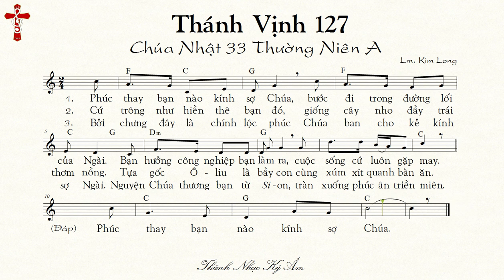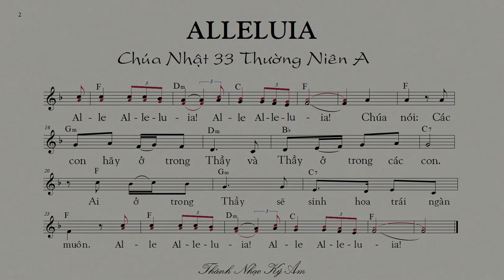THÁNH VỊNH 127 Chúa Nhật 33 Thường Niên A Kim Long [Thánh Nhạc Ký Âm] TnkaATN33kl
THÁNH VỊNH ĐÁP CA KIM LONG
TỰA BẢN NHẠC: THÁNH VỊNH 127 Kim Long Chúa Nhật 33 Thường Niên A
MÃ TÌM KIẾM: TnkaATN33kl
LỜI HÁT:  Thánh Vịnh 127 Chúa Nhật 33 QN A Kim Long
1. Phúc thay bạn nào kính sợ Chúa, bước đi trong đường lối của Ngài. Bạn hưởng công nghiệp bạn làm ra, cuộc sống cứ luôn gặp may.
2. Cứ trông như hiền thê bạn đó, giống cây nho đầy trái thơm nồng. Tựa gốc Ô - liu là bầy con cùng xúm xít quanh bàn ăn.
3. Bởi chưng đây là chính lộc phúc Chúa ban cho kẻ kính sợ Ngài. Nguyện Chúa thương bạn từ Si- on, tràn xuống phúc ân triền miên.
(Đáp)  Phúc thay bạn nào kính sợ Chúa.
Alleluia/Câu Xướng trước Phúc Âm
Chúa nói: Các con hãy ở trong Thầy va Thầy ơ trong các con. Ai ở trong Thầy sẽ sinh hoa trái ngàn muôn.

  Xin quý vị hãy phổ biến “Thánh-Nhạc Ký-Âm” qua các links này:
     Để chỉ tìm những bài Thánh Nhạc Ký Âm (không xen lẫn những nội dung khác) , quý anh chị hãy để nội dung tìm trong 2 dấu nháy kép. Thí dụ quý  Nam Ca Viên có thể gõ là :  “Thánh Nhạc Ký Âm bè Nam” hoặc “Thánh Nhạc Ký Âm bè Đệm”;  “Theo Chúa bè Nam” ; "Mẹ là Mùa Xuân bè Đệm"…